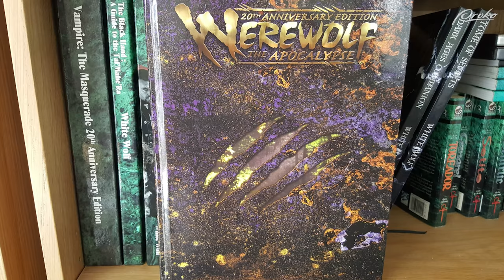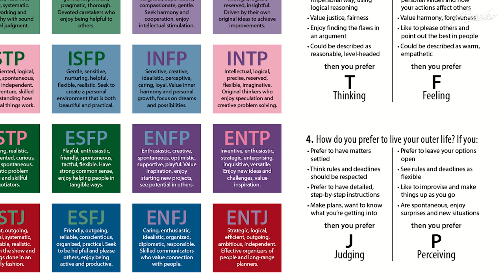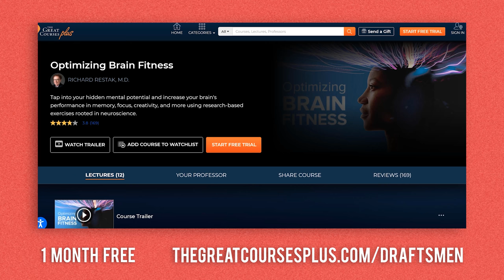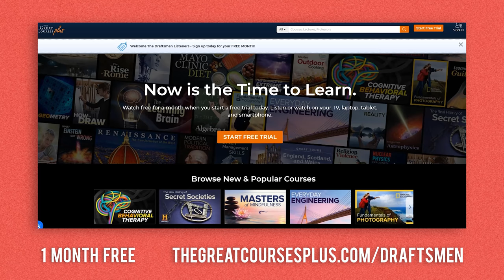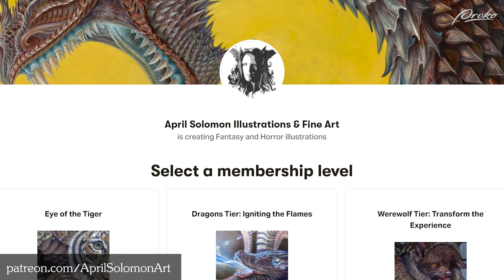Making a Living with Fantasy Art (ft. April Solomon) - Draftsmen S2E32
Marshall sits down with professional fantasy artist April Solomon. The two discuss how April fell in love with drawing dragons and werewolves, the power of traditional art materials and the techniques she’s learned over the years, art festivals, what her art schedule looks like, and more.

Timecodes:
00:00 - Intro
01:27 - Aprils Backstory
05:35 - April's Influences
11:55 - Primary Media
18:37 - Art Supplies
30:08 - The Good & Bad of Spending a lot of time on a Drawing
34:04 - Does creating art give you bliss?
35:18 - April's Digital Art
36:22 - April's Process
39:31 - April's Inspiration
44:30 - April's Daily Schedule
48:28 - Impostor syndrome
50:49 - Talk with Younger self
54:32 - April’s contact and pateron

The Fantastic Art of Frank Frazetta (v. 1)
John Singer Sargent Books
zoo books
D&D Art and Arcana
American Werewolf of London

Editing - Tyler Spaid, Alex Otis, Charlie Nicholson